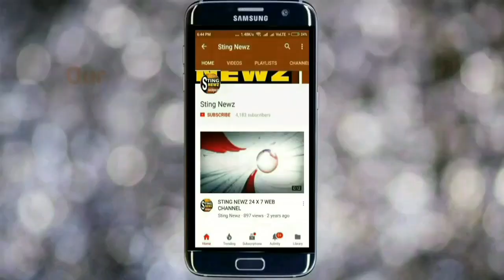এবিভিপি ও টিএমসিপি সংঘর্ষে রণক্ষেত্র তারকেশ্বর ডিগ্রি কলেজে, আহত এবিভিপি সমর্থক,চলছে বিক্ষোভ, দেখুন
তারকেশ্বর ডিগ্রি কলেজে তৃণমূল ছাত্র পরিষদের সদস্য ও অখিল ভারতীয় বিদ্যার্থী পরিষদের দেসদস্যদের মধ্যে গন্ডগোল। আহত ১ এবিভিপি সমর্থক দ্বিতীয় বর্ষের কলা বিভাগের ছাত্র। নাম মানস হাম্বীর। আহত ছাত্র তারকেশ্বর গ্রামীণ হাসপাতালে চিকিৎসাধীন।তারকেশ্বর ডিগ্রি কলেজে মারধরের ঘটনায় তারকেশ্বর থানার সামনে বিক্ষোভ দেখাচ্ছে এবিভিপি ছাত্রসংগঠনের সর্মথকরা।